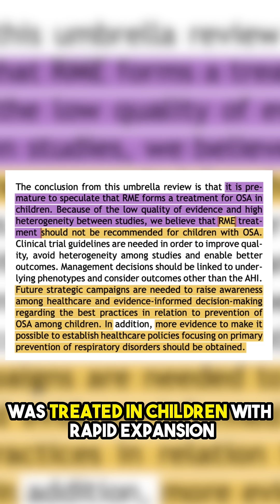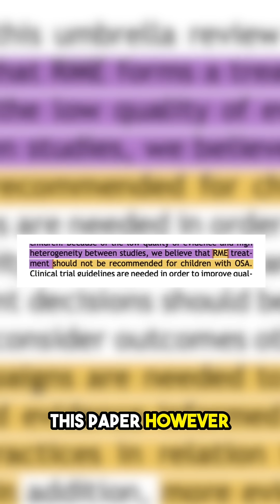Rapid Palatal Expansion: does it actually help children with OSA?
A recent Brazilian review found that 5 out of 7 studies couldn’t confidently conclude that RPE treats obstructive sleep apnea in children.

As someone who’s spent years treating breathing disorders in both children and adults, I believe it’s time we look beyond quick-fix solutions.

The mechanics of breathing are complex—it's not just about widening the palate. It’s about tongue posture, muscle tone, facial growth patterns, and the why behind dysfunctional breathing in the first place.

Yes, RPE can help create space. But space alone doesn’t always solve the problem.

Let’s stop treating symptoms in isolation. Let’s start listening to the body as a whole. 🧠🌬️